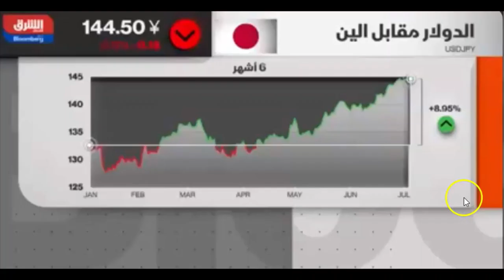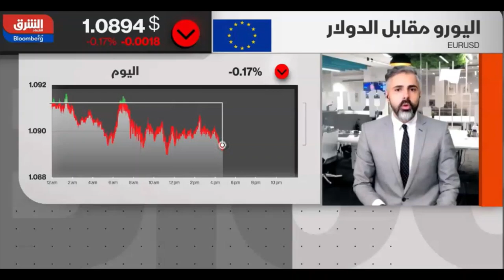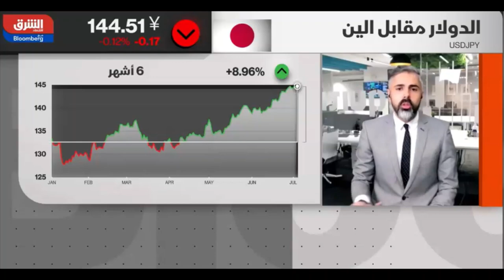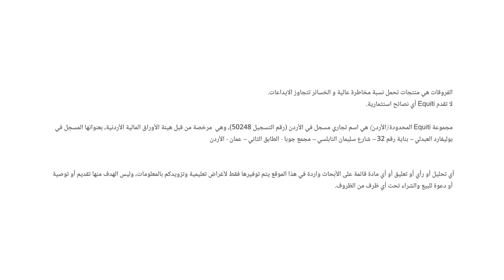هل من الممكن أن يتدخل بنك اليابان للحد من تدهور العملة ؟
حديث حول امكانيه تدخل بنك اليابان في سوق العملات لتقوية الين الياباني.